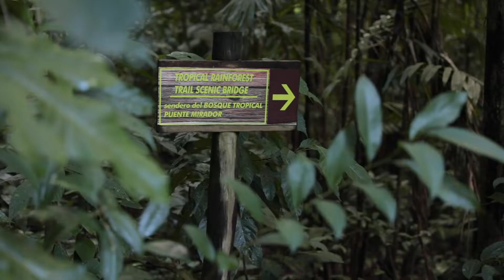La magia de la naturaleza.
El Sendero de Bosque Tropical “Las Escobas”, es un atractivo turístico que despierta interés en turistas nacionales y extranjeros
:::Diario de Centro América:::